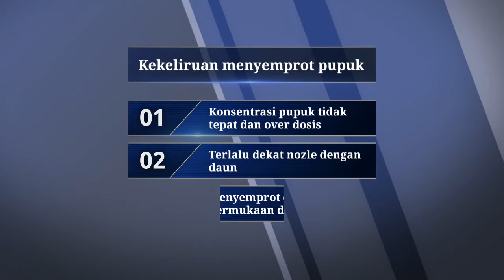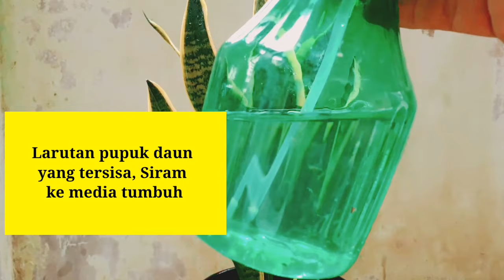Awas Keliru!! Ini Cara Penyemprotan Pupuk Daun yang Benar Pada Tanaman Hias Anda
Inilah video tentang cara penyemprotan pupuk daun yang benar. Cara semprot pupuk daun ini sebenarnya tidak hanya untuk tanaman hias, tetapi berlaku juga untuk aneka jenis tanaman lainnya.

Cara aplikasi pupuk daun yang keliru dapat menyebabkan tanaman tidak menunjukkan respon yang baik. Sebaliknya, ketidaktepatan cara penyemprotan tanaman dapat menyebabkan borosnya biaya, tanaman tidak berkembang, dan bahkan bisa mengganggu tanaman.

Tidak hanya terbatas pada pupuk daun gandasil atau growmore, teknik penyemprotan ini juga sama ketika Anda menggunakan merek pupuk daun lainnya.

Selengkapnya cara menyemprot pupuk daun, silakan simak video ini yang sudah kami kemas agar Anda dapat mudah memahaminya.

Catatan : jika tanaman hias tidak banyak, misal 1-5, gunakan sprayer kecil yang volume 1/2 atau 1 liter. Namun, kalau jumlah tanaman hias banyak sekali, efektifnya menggunakan srayer bertangkai yang volume tangkinya banyak.

Oh ya kk/mbak/mas/abg 😁🙏...Ini rekomendasi kami untuk belanja pupuk, tanaman, dan lainnya
Mau semprot tanaman?